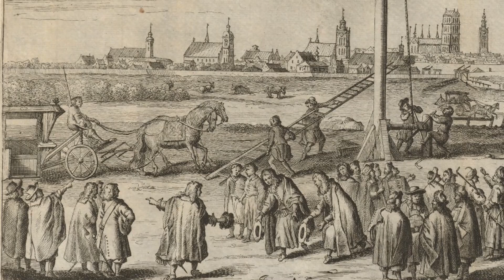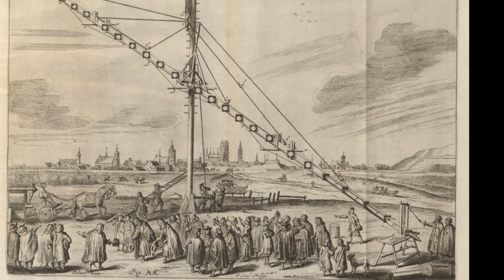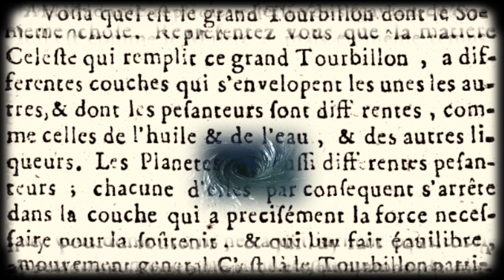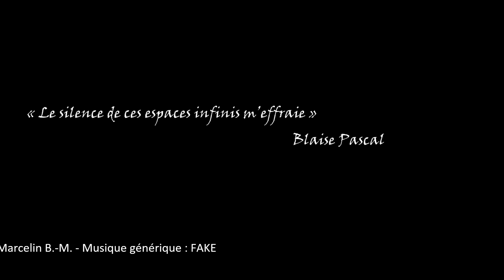Le plus beau tableau du monde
Cette pastorale de François Boucher au Musée des Beaux-Arts de Caen est une œuvre hallucinante de beauté, de virtuosité et d'intelligence. A classer sans hésiter parmi les plus grands chefs-d’œuvre de la peinture européenne...
Conception et réalisation : Pierre-Michel Bertrand
Enregistrement et post-production : Marcelin Bertrand-Montembault
Musique de fin : "Rage of a murderer" by FAKE